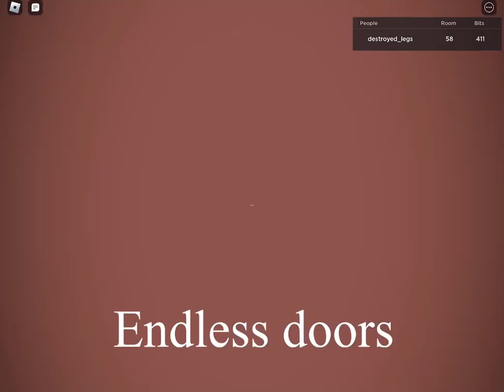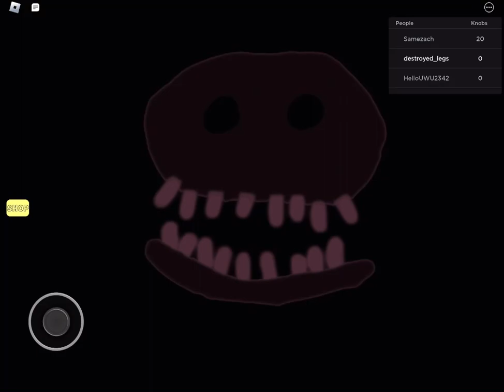Roblox rush in 7 different games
Doors
Endless Doors
Doors but Albert
Doors but bad
Doors but bad v2
Doors but bad v3
Funny doors